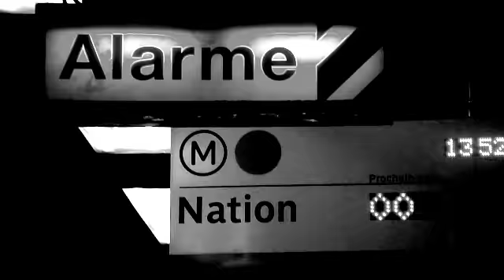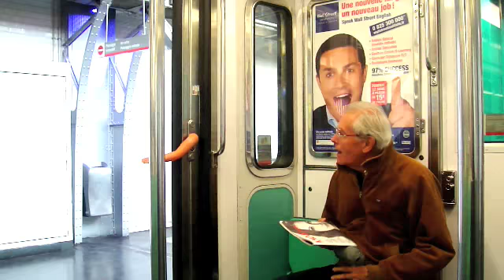Paris All Dolled Up